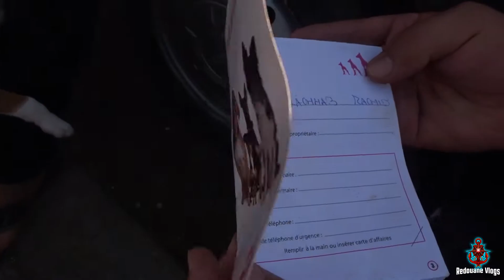أشرس وأخطر أنواع الكلاب في سوق القريعة بادارلبيضاء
يعرف سكان الدار البيضاء الكبرى سوق القريعة علي أنه من أضخم أسوق المغرب التي يمكن أن تجد فيها كل ما تشاء
من كلاب وقطاط وطيور وكل شيء يتعلق بالحيوانات الاليفة

سوق القريعة
malina cover
malinwa chien
siamois chat
canari 2020
chant mandarin
canari ordinaire
chant chardonneret
poisson aquarium maroc
aquarium maison
akwariom maroc
vidéo aquarium eau douce
dog staff
dog staffordshire bull terrier
staffies dog
سوق القريعة- للطيور -سوق الطيور الدار البيضاء -#
 # طيور الحسون
 # جميع الطيور
اسماك الكواريوم
انواع الكلاب
انواع القطط

طيور الحسون

 # لكناري
# الدار_البيضاء
malinois charbonné
canari 2020
# تغريدة- حسون- وداني
حسون -خلوي
حسون- صيد -جديد
تغريدة- الحسون
تغريدة- مقنين
تغريد- حسون -مالكة
سوق- الطيور-القريعة
سوق -الطيور- القريعة
سوق- الطيور- القريعة- 2021
اتمنة-الطيور-الزينة
تغريدة- حسون- وداني
حسون -خلوي
حسون- صيد -جديد
تغريدة- الحسون
تغريدة- مقنين

سوق القريعة الدار البيضاء الكبرى

اتمنة-الطيور-الزينة
نافدة -على-القلب